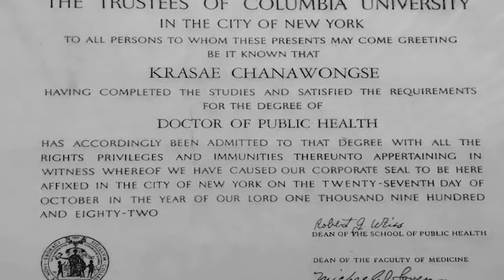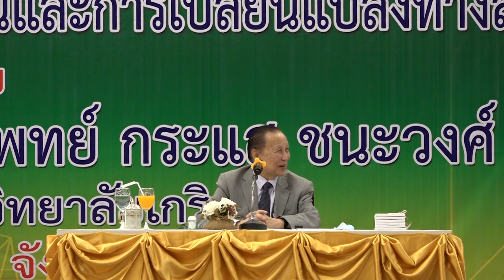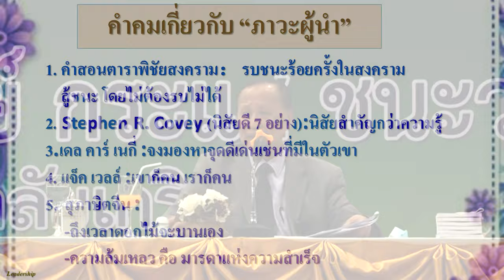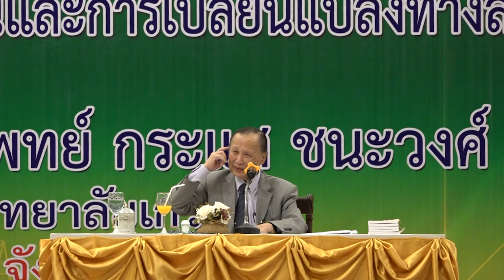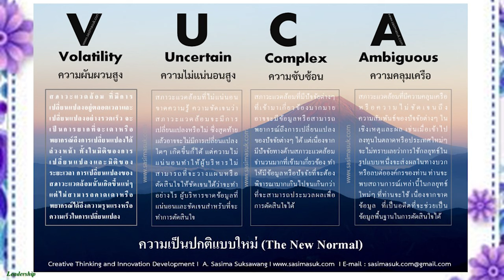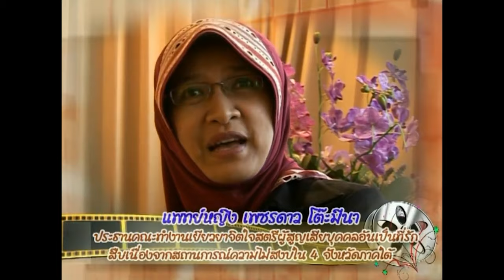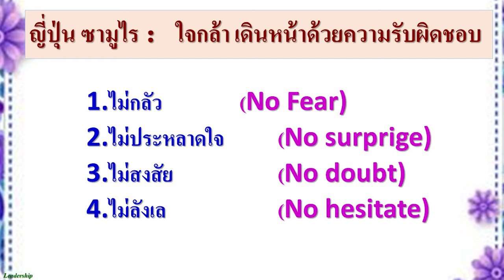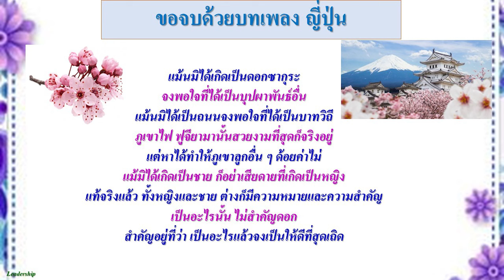“ภาวะผู้นำ กับโลกยุคโลกาภิวัฒน์และการเปลี่ยนแปลงทางสังคม”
บรรยายโดย ศ.ดร.นพ.กระแส ชนะวงศ์ อธิการบดีมหาวิทยาลัยเกริก
ณ โรงแรมเดอะวัน จังหวัดบึงกาฬ